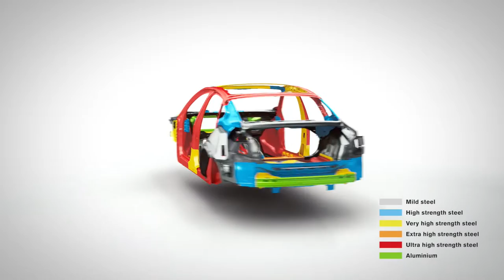Volvo S90 Safety Cage animation with graphics